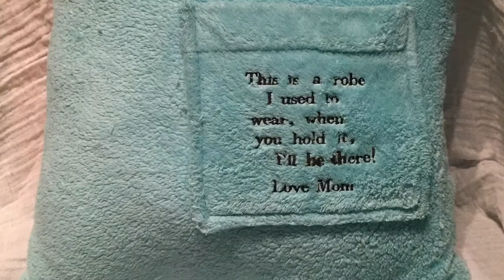Building Memory Bears